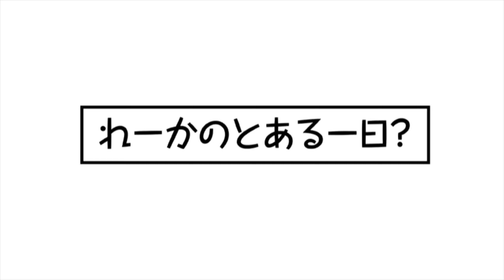【ミリシタ４コマ】504 れーかのとある一日？